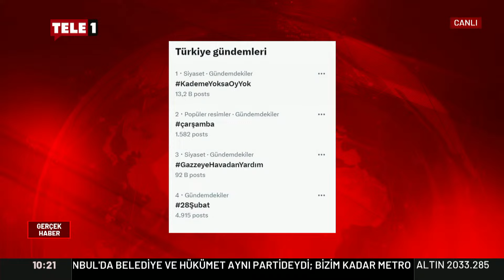Cemal Enginyurt Erdoğan'ı destekleyen emeklilere sitem etti: Çoğu evine et götüremiyor